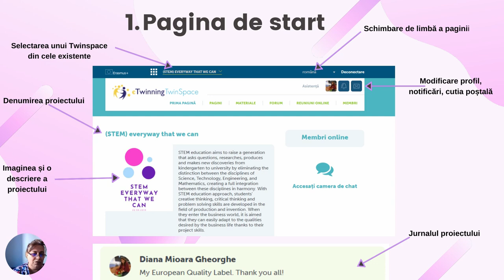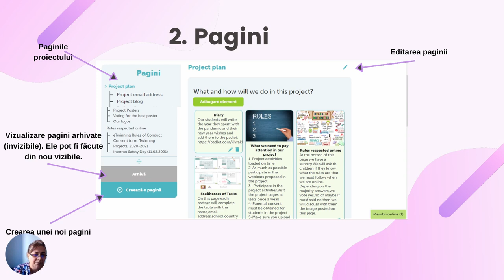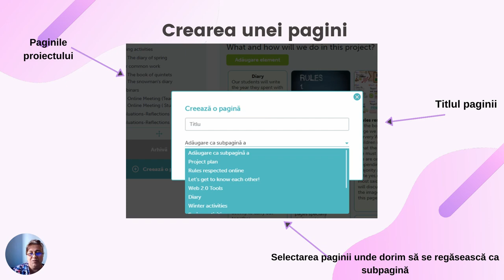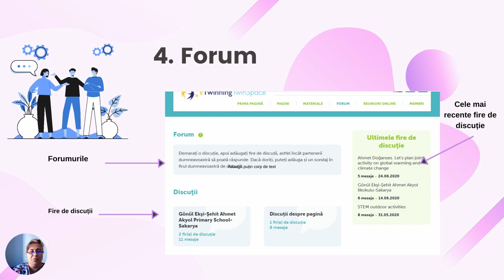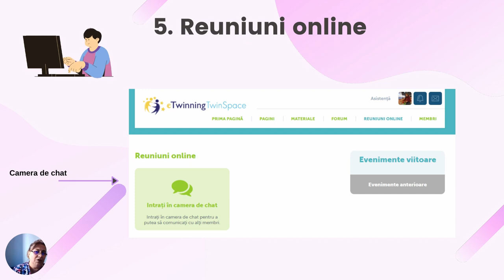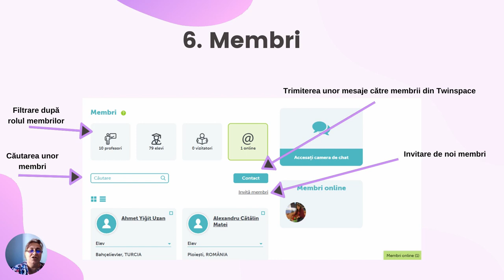PRIMII PASI IN TWINSPACE - ETWINNING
Bun venit pe frecvența Aspire Teachers!
Aici, Diana Mioara Gheorghe face un tur scurt și cuprinzător pentru începătorii eTwinning sau profesorii care vor să se familiarizeze cu platforma. Ce poți face într-un cont pe platforma eTwinning? Cum poți comunica cu profesori din alte țări? Explorează în câteva minute spațiul virtual TwinSpace.

Diana este învățătoare la Școala Gimnazială George Emil Palade, Ploiești, membră activă în hub-ul Aspire Teachers din Prahova, o comunitate de învățare pentru profesori care cresc împreună și ambasadoare Îndreptar Digital și Scientix.

Pe acest canal veți găsi răspunsuri, idei și povești despre probleme cu care ne confruntăm noi toți, profesori, părinți, oameni care aspiră la o educație de calitate pentru toții copiii. Împreună, de la practicieni și specialiști în educație, pentru alți practicieni, construim un spațiu de dialog real concentrat pe soluții de folos tuturor.
Lăsați un comentariu, o idee, o provocare și haideți să ne amplificăm vocea!

Material realizat în grupul de lucru al învățătorilor "Învățare cu sens", sub umbrela Aspire Teachers - Canalul profesorilor creatori